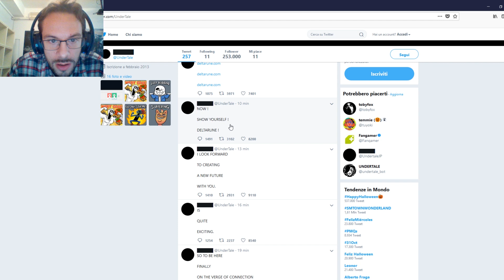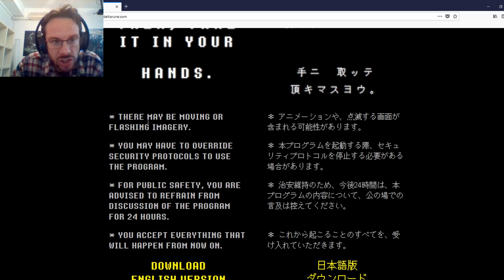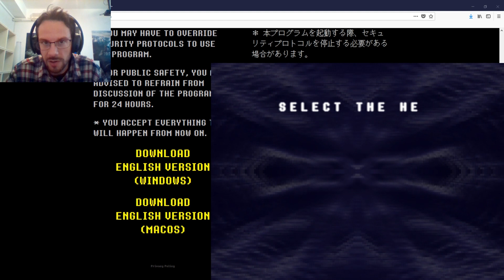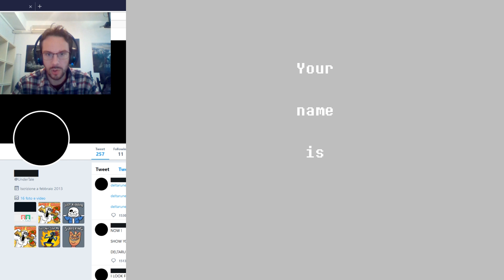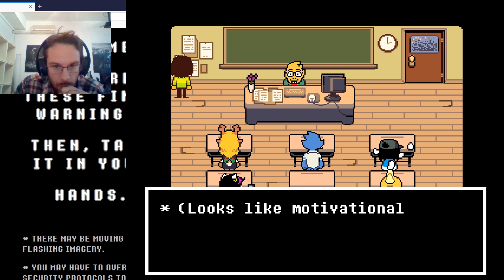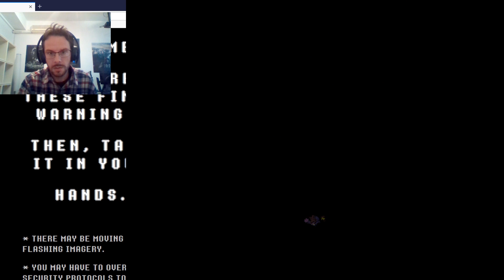UNDERTALE 2 - DELTA RUNE - REACTION 20 min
Volevo andare in live ma mi sono trattenuto per correttezza, poi ho visto che erano tutti in live.. vabbè. ecco la mia reazione registrata. scusate per la mancanza dell'audio di gioco.

LINK AMAZON
 - + salvatelo nei preferiti !! + -

[UNDERTALE 2 - DELTA RUNE - REACTION]